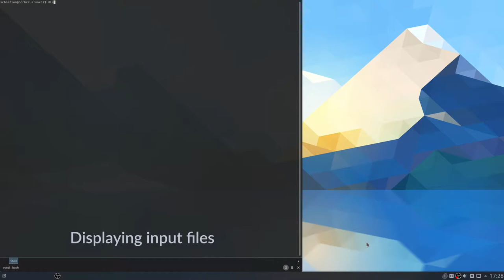Geoscience & Technology: Exploring DEMs with Fortran and SDL2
The voxel DEM explorer (see github link below) lets you fly through your DEM in voxel space. If you are already working with Fortran (e.g. the Fastscape model), it can be a useful little tool for presentations. Input files need to be bitmaps.

DEM: The DEM is output from a landscape evolution model simulation conducted with Fastscape by Paul Eizenhöfer.

Fortran-SDL2 interface: All programmes and functions (to this date) are written by Philip Engel. You can get the interface here: